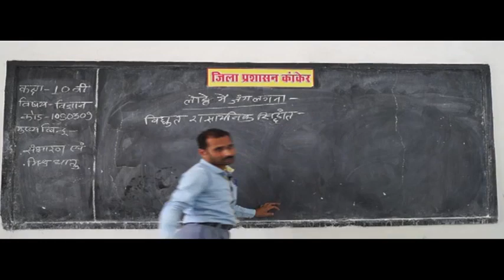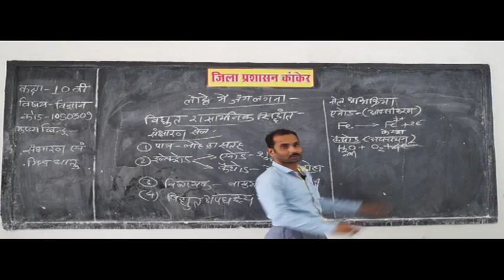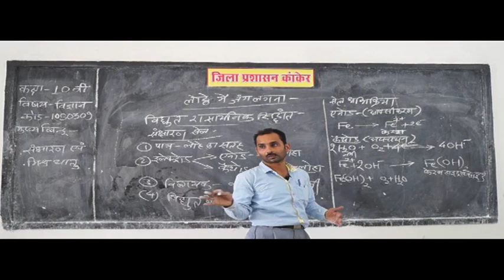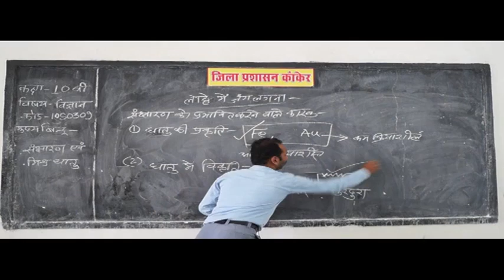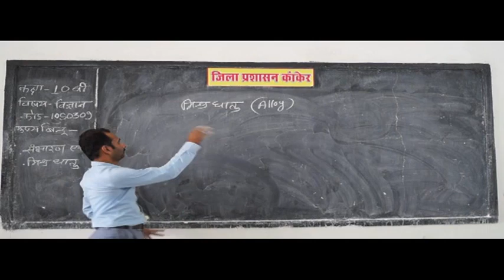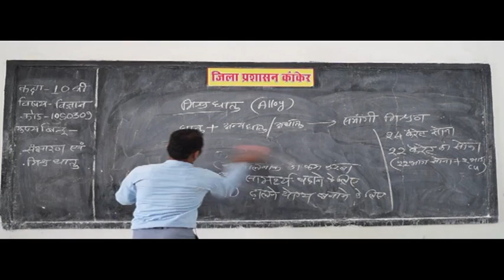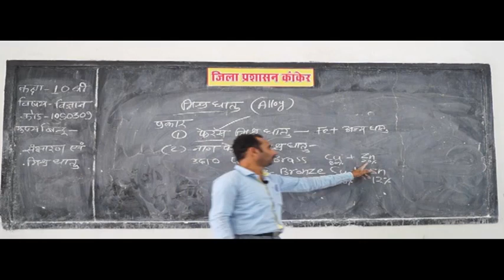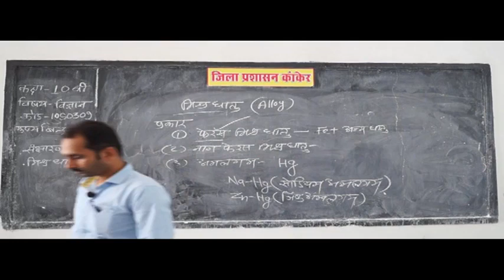21 Metals and metallurgy धातुएँ एवं धातुकर्म Part 9 CU ZN LI NA FE ZN, B, AL, C, SI, GE, SN